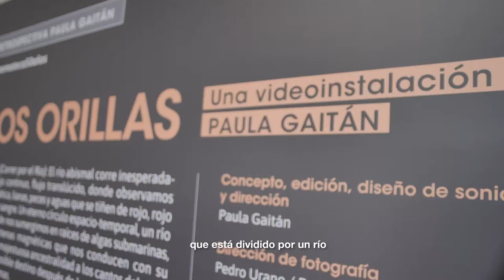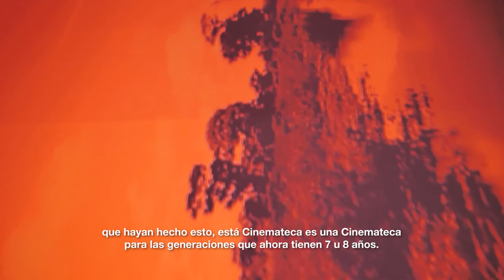"Dos orillas": la videoinstalación de Paula Gaitán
Como parte de la Retrospectiva Paula Gaitán, la Cinemateca de Bogotá, IDARTES y Aruac Filmes (Brasil) presentan la videoinstalación inédita "Dos orillas":

River Run (Correr por el Río): El río abismal corre inesperadamente. Flujo continuo, flujo translúcido, donde observamos la flora acuática, lianas, peces y aguas que se tiñen de rojo, rojo muerte, rojo sangre. Un eterno círculo espacio-temporal, un río Destino, donde nos sumergimos en raíces de algas submarinas, rizomas y antenas magnéticas que nos conducen con su continental y majestuosa ancestralidad a los cantos del pajé, y evocan un posible destino después de la catástrofe. Caos y Eros y sus enigmas.

Se Hace Camino al Andar: La repetición del recorrido de un caminante por un monocultivo de soya, un caminar solitario y el eterno regreso a su origen.

Memoria Transnacional: Las dos orillas para observar el  lento transitar de las aguas y los cantos perplejos reminiscentes de la memoria transnacional, memoria que habita esos cuerpos. Cuerpo colectivo, fuerza que mueve el lecho del río, las aguas profundas. ¿Para dónde vamos, para dónde iremos, exiliados de nuestro propio país, donde la fuga se torna imposible, petrificados en ese laberinto posthumano?

EXPOSICIÓN ABIERTA AL PÚBLICO
FECHAS: domingo 18 de julio al lunes 16 de agosto de 2021
HORARIO: 2:00 p.m. a 6:00 p.m.
LUGAR: Sala E - Cinemateca de Bogotá
*Aforo limitado y condicionado a medidas de bioseguridad.
*Entrada libre reclamando boleta en taquilla.

Video: 🎥 Víctor Calixto | Idartes